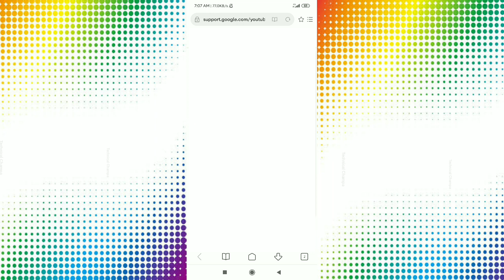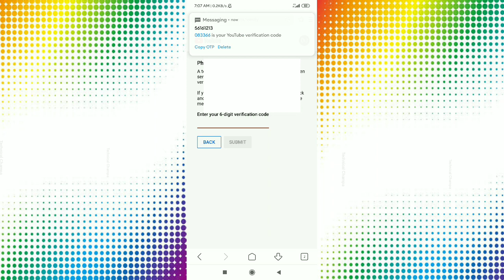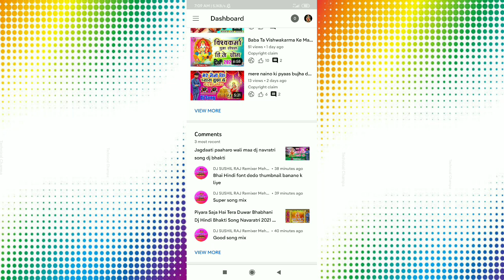Videos Par Thumbnail Kaise Lagaye How To You Youtube Thumbnail ( Chhote Raj Official )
Videos Par Thumbnail Kaise Lagaye  How To You Youtube Thumbnail ( Chhote Raj World )